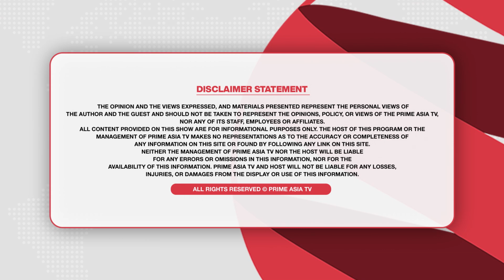Mission Raniganj ਵਾਲੇ ਜਸਵੰਤ ਸਿੰਘ ਗਿੱਲ ਦੇ ਪਰਿਵਾਰ ਦੀਆਂ ਸੱਚੀਆਂ ਗੱਲਾਂ ਤੇ ਸ਼ਿਕਵੇ !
24 hours Local Punjabi Channel